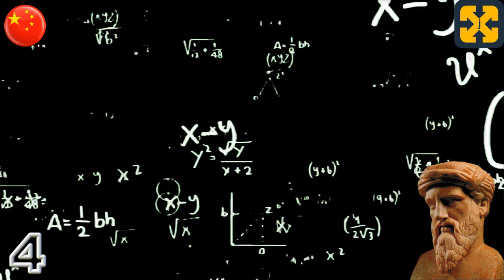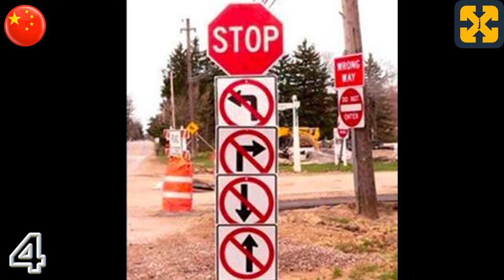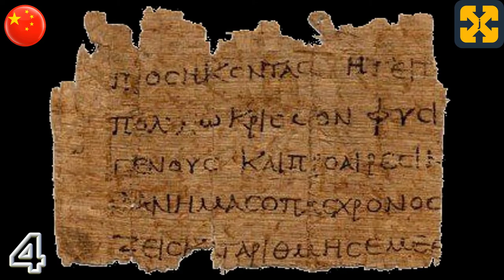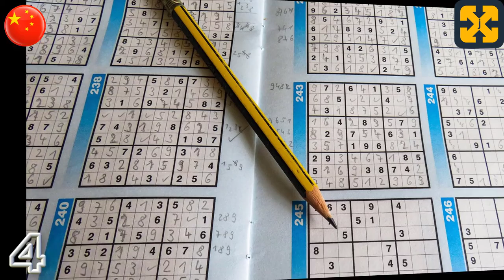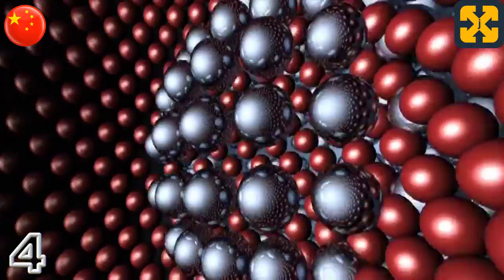10分钟内的古希腊哲学：苏格拉底之前的哲学。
En 11 idiomas, Filosofía de la antigua Grecia en 10 minutos: Filosofía Presocrática, los filósofos presocráticos
 Bien explicado, sencillo y simple.
Video de youtube de filosofía, cultural y educativo que trata en 10 minutos la filosofía griega, los filósofos y el pensamiento de la época Presocrática en un breve recorrido sobre el contexto histórico de la antigua Grecia relacionado con una evolución sucinta de la filosofía griega, los diferentes periodos y cada uno de los autores que los conforman de manera concreta y profunda, y que forma parte de una serie de videos que abarcan la filosofía presocrática, la Filosofía griega clásica y culminan en la filosofía helenística a modo de introducción general.
Explicado de forma fácil, con didáctica y pedagógico.

total history
Registry info